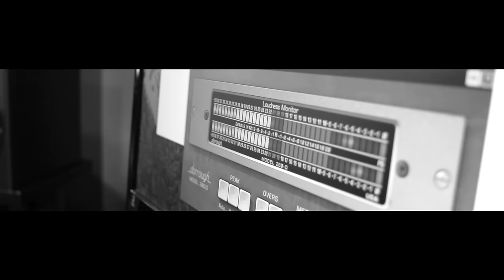Casuarina - Tempo Bom na Maré (Clipe Oficial)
Clipe oficial do single "Tempo Bom na Maré" do álbum "+ 100", de Casuarina com participação especial de Martinho da Vila

Após a comemoração do centenário do samba, o Casuarina escolheu apontar para o futuro. Esse álbum é feito de sambas inéditos, compostos por quem, junto conosco, continua contando essa história maravilhosa. Que venham +100.

Tempo Bom na Maré
(Roque Ferreira / Ivor Lancellotti)

Meu amor quando sorri
É o tempo bom na maré
Rede na beira do mar
Fruta madura no pé
Água doce no riacho Lua cheia no céu
Camarão frito no tacho
Sereno beijando o chapéu
Samba no pé da fogueira
Mel de engenho no licor
É a vitória do sonho
Vida vivida sem dor

Gira então meu carrossel
Num ligeiro tropel
E só vejo alegria
Se seu sorriso me guia
Em cada volta que dou

Passo e arrasto os pincéis
Sobre as cores fiéis
Dos jardins esquecidos
E dessa pura harmonia
Nascem os sambas de amor

Daniel Montes: Violão de 7 cordas, Coro e Arranjos
Gabriel Azevedo: Voz, Percussão e Coro
João Fernando: Bandolim, Violão Tenor, Coro e Arranjos
Rafael Freire: Cavaco, Banjo e Coro

Produzido por Casuarina
Gravado e masterizado por Lucas Ariel
Assistente de Gravação Jerônimo Orselli
Coordenação Executiva Carlos Trotta
Direção de Produção Michelly Mury